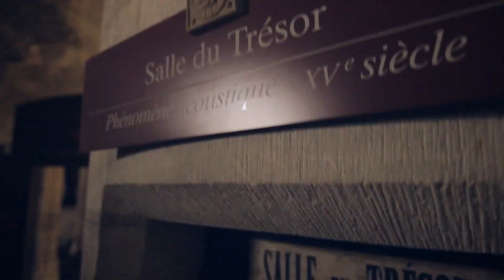La minute du monument - Cathédrale St Just et St Pasteur